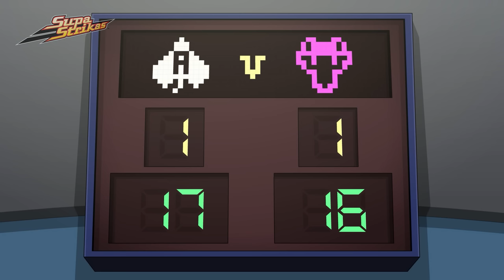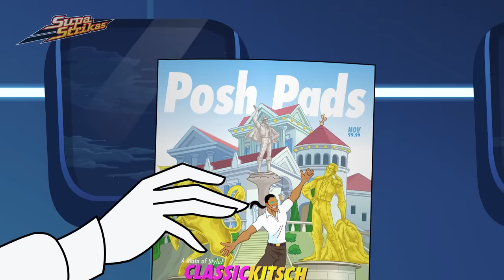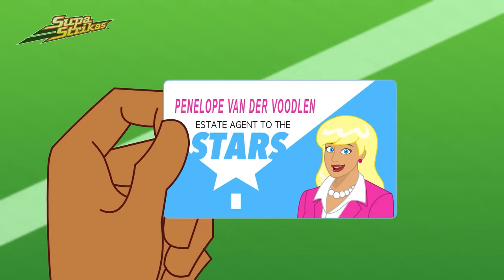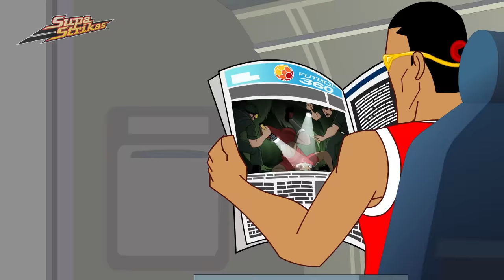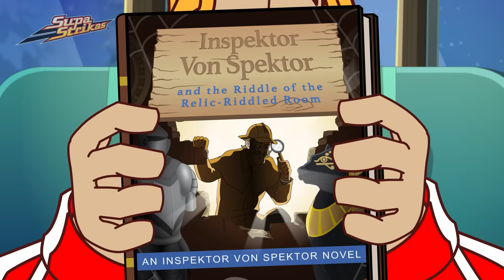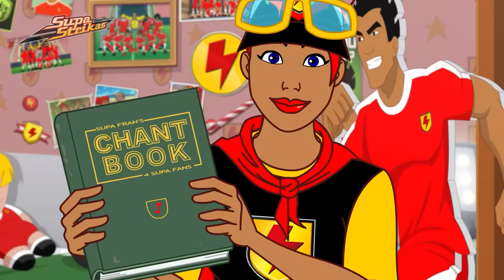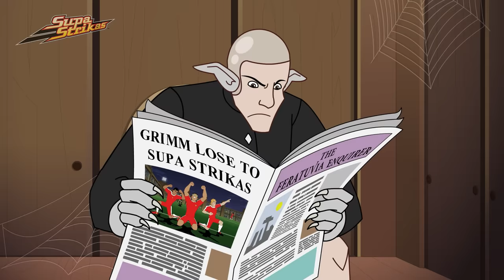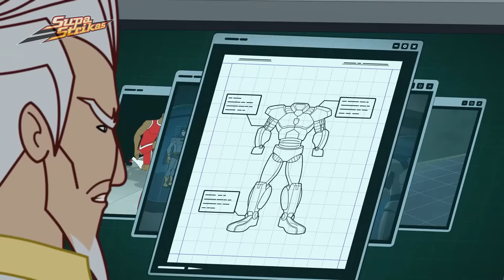High-Flying Mystery: Unraveling the Sheik's Secret | Supa Strikas Soccer Cartoon | Football Videos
After a frustrating draw against Sultans, Supa Strikas need to re-group. But waiting in the wings is a surprise: a first-class ticket on the Sheik's latest toy: the “Sky Palace”! But when Supa Strikas are repeatedly reminded to fasten their seatbelts, Shakes becomes suspicious of the Sheik...

00:00 Fly Hard
20:15 The Brislovian Candidate
40:35 Sepack Atack
1:00:58 Hot Property
1:21:20 Pitch Imperfect
1:41:31 On Klaus Inspection
2:02:12 With Fans Like These
2:22:52 Greetings From Sunny Feratuvia
2:43:41 Training Daze